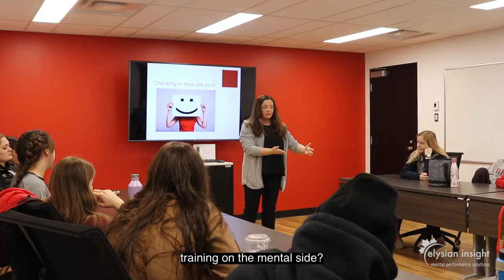8. Train your Mind: Developing your Mental Game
In this short video, Trevor Harris discusses why mental skills training is important to him in his football career. He explains the many mental skills involved in being at his best as a quarterback, and how much he values training his mind alongside his physical, technical, and tactical football skills.

Special thanks to Trevor Harris, Brendan Gillanders, and Stanley Mayambo, and to all athletes featured throughout this testimonial series, who generously shared their thoughts, feelings, and experiences in sport and life, and in their mental skills training with Dr. Chantale Lussier, Mental Performance Consultant.

Special mention and gratitude also goes out to Amanda and Brittany van Frankfoort from Time out with the Twins who filmed, edited, and produced this special series. For more information about Time out with the Twins, please

FOLLOW CHANTALE

ABOUT CHANTALE

Chantale is… Proven game changer in mental health literacy, mental skills training, & optimal mental performance. Architect of sustainable excellence. Disruptor, innovator, team player. Dr. Lussier is the Founder & CEO of Elysian Insight, mental performance solutions. A highly sought after specialist in her field, and Professional Member for the Canadian Sport Psychology Association (CSPA) & the Association for Applied Sport Psychology (AASP), Chantale has worked with hundreds of nationally and internationally-ranked competitive, elite, and pro athletes (NHL, CFL), as well as military and emergency services professionals (police, fire, first responders, etc).

A graduate of the Royal Winnipeg Ballet School, she enjoyed a 12-year career as a professional dance artist (stage, film, television, sports entertainment in CFL, IBA, NL), choreographer, teacher, and artistic director. Earning a B.A. (honours) in psychology, an M.A. in human kinetics (sport psychology), and a PhD in education (psycho-pedagogy), she brings expertise to adult learning and training environments.

The go-to Mental Performance Consultant for the Ottawa Senators (NHL) for years, she supported Hockey Canada’s Women’s U18 National Team to 3 gold medals & a silver medal at the IIHF’s World Championships. She has worked as Mental Performance Specialist for Canadian Forces Morale and Welfare Services (CFMWS) and Manager of Programming and Advisor Lead for the Canadian Olympic Committee's Game Plan total athlete wellness program. As Mental Performance Specialist for Equestrian Canada, she worked with athletes in jumping, dressage, and para-dressage in preparation for the 2017 World Equestrian Games (WEG) testing event. Noteworthy, she worked with the CFL’s Ottawa RedBlacks, supporting the team to a winning 2018 Eastern Finals Championship and Grey Cup appearance. Chantale contributes significantly to numerous NCAA & USports teams' successes, including Carleton University's Ravens, and a growing roster of individual and organizational clients in pro sports.

A kidney cancer survivor, her personal motto is "Less Kidney, More Heart", and informs both her professional and personal outlook in life. She is passionate about enhancing mental health literacy, striving for optimal mental performance, supporting healthy transitions, and fostering a culture of sustainable excellence. Knowledgeable and innovative, she has been called a “game changer” by her clients. She brings a level of actionable strategies, care, dedication, and loyalty that is unmatched in the industry.

ABOUT YOU

You are… Ready for change and meaningful growth, want to enhance your mental health and inspire your optimal mental performance, are curious about unlocking your unique talents, and are seeking to thrive and shine in all your life’s pursuits.

 At Elysian Insight, we embrace our own humanity, just as we unconditionally accept and support yours. Why? Because it’s actually part of what makes you uniquely and wonderfully you. We’ve learned that “the obstacle is the path” (Zen Proverb) to growth and human excellence. We know that our humanity is actually an important part of nurturing mental health, resilience and grit, training mental fitness, growing joy and gratitude, and ultimately inspiring sustainable excellence in sport, on stage, at work, and in life. At Elysian Insight, you are part of the team, you belong in this community. So relax, breathe, be fully human.